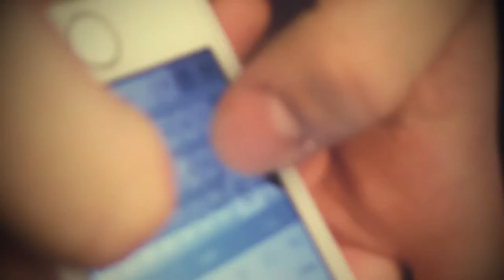Day Two Vlog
Social Action project done by Havering Sixth Form College Media Production class. Our behind the scene blog from our film.